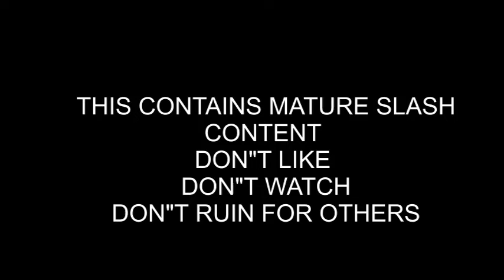Flesh[Derek/Jackson] ::For Ritarussiandoll::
IF YOU DON'T LIKE SLASH DON'T WATCH IT! Also, this is kind of make up for my last JAckson/Derek video that i made that failed because i was fangirling over Sterek non stop.
I WILL MAKE MORE STEREK VIDEOS! Ritarussiandoll gave me good music and this is a gift to say thanks! So here you go. Hope you enjoy.